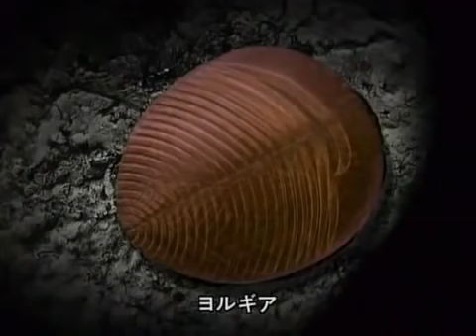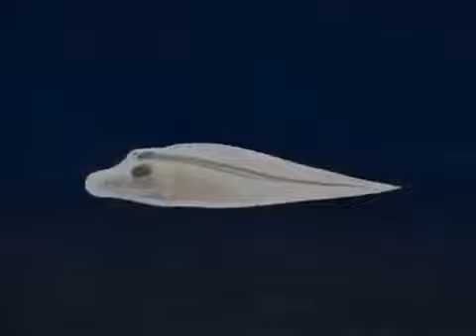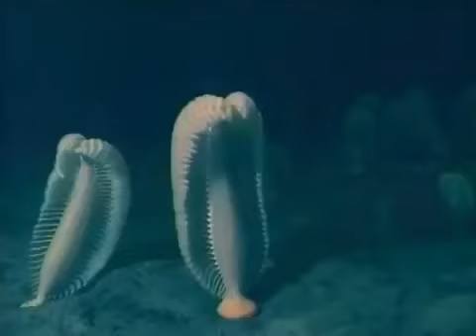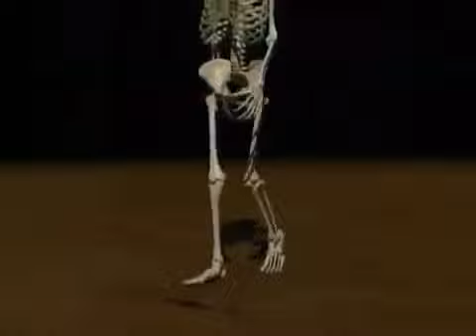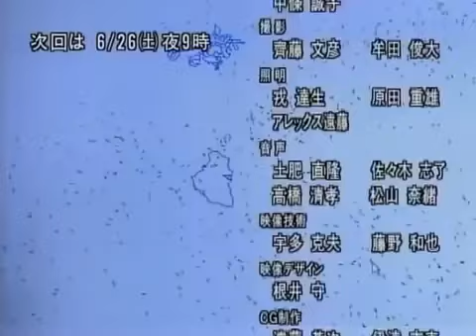地球大進化～46億年・人類への旅～ 第2集 全球凍結